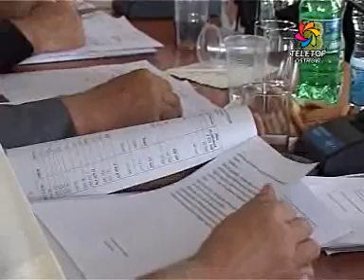Ostatnia przed wakacjami sesja Rady Miasta.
Telewizja Ostrów